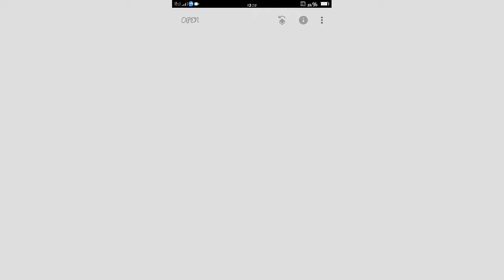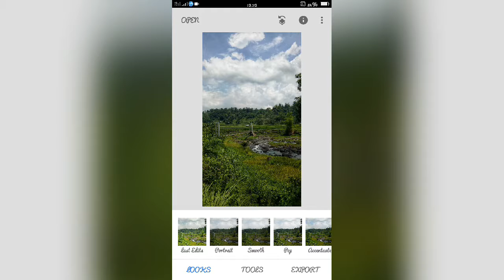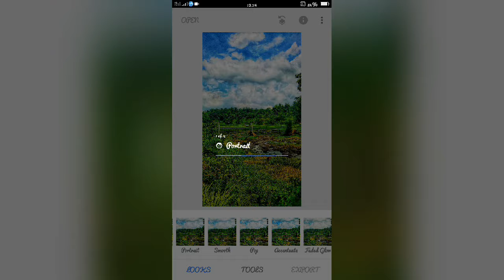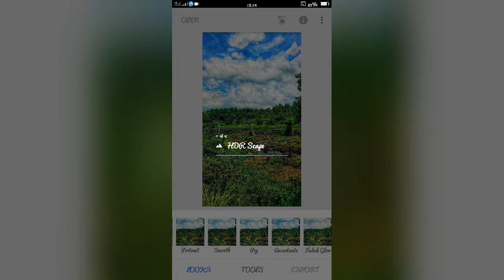Snapseed Photo Editing (Basic #1)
Snapseed editing tool using the predefine looks.  Here 's how to do it for your reference.  But still image output be based on your own preference.